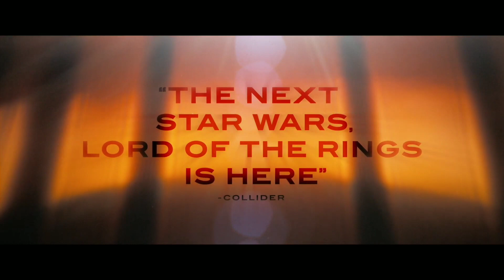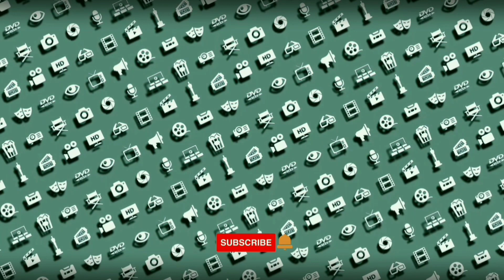Dune Final Trailer (2021) Jason Momoa, Dave Bautista, Zendaya, Rebecca Ferguson